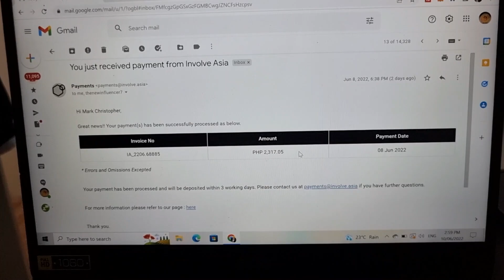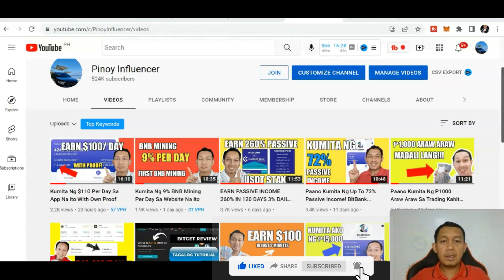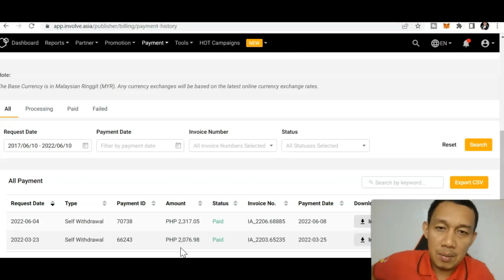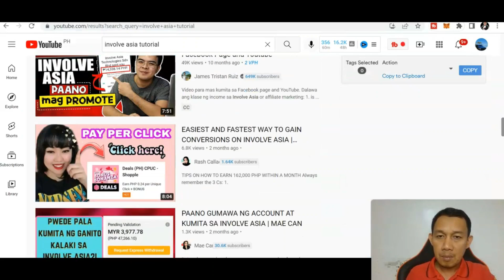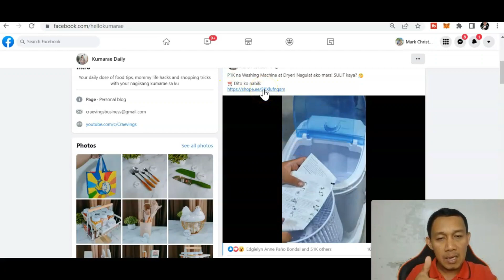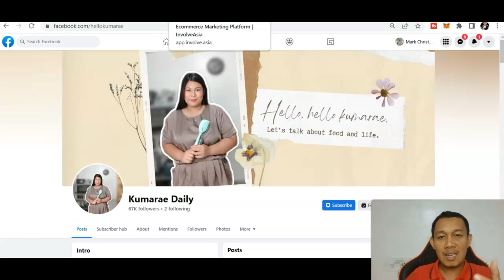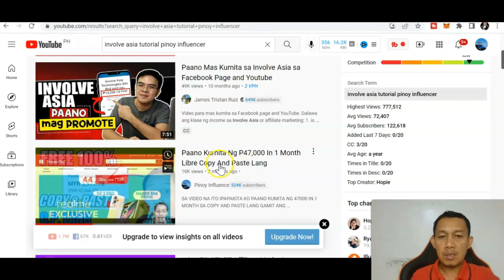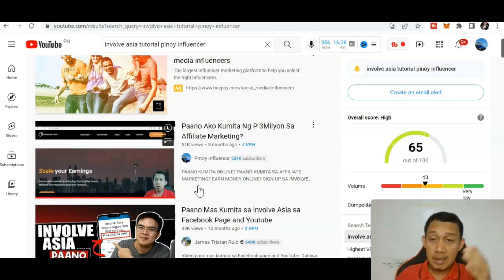Kumita Ng P2,317 Sa Isang Araw Sa Website Na Ito Libre lang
PAANO KUMITA ONLINE? EARN MONEY ONLINE?